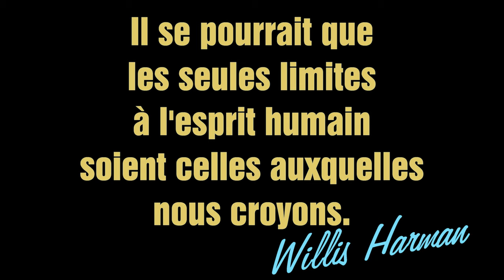Serai-je capable de bien jouer de l'harmonica un jour ? Dépasse tes limites !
Aujourd'hui, j'ai rassuré Pierre sur ses capacités à jouer de l'harmonica. Si tu penses, comme Pierre, que tes capacités son limitées, cette vidéo est faite pour toi : j'évoque une technique simplissime, mais terriblement efficace pour DÉPASSER TES LIMITES et te permettre d'ATTEINDRE TES OBJECTIFS.

Musique d'ambiance de cette vidéo :
Titre:  Kalon
Auteur: Extenz